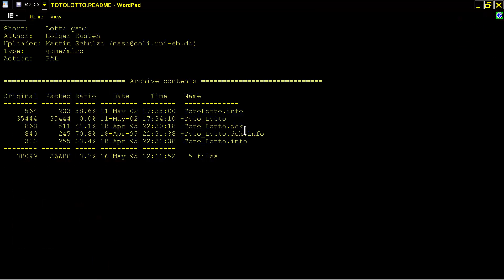AMIGA TOTOLOTTO TOTO LOTTO By Holger Kasten FROM Aminet CD Games GTI Schatztruhe 2000 CD ROM TV 32